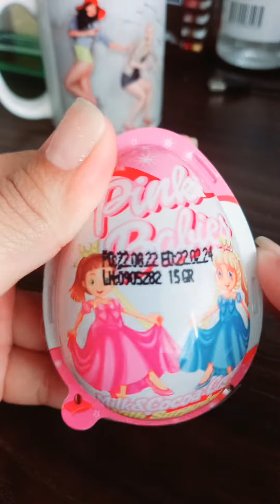ASMR PINK BARBIE MILK&COCOA CREAM WITH SURPRISE TOY#SHORT#TOY#TRENDING